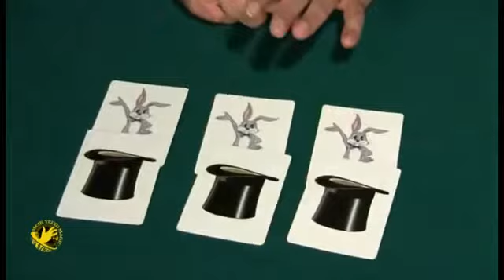Hare Raising Hats by Paul Hallas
An animal production you can perform in restaurants! The ideal card routine for children and family groups.

This is an adorable card trick where you produce rabbits from hats, make one of the hats completely disappear and close with a production of a bunch of baby rabbits. Everything is examinable at the end.

Comes complete with special poker-size Bicycle cards, printed by the U.S. Playing Card Co., and photo illustrated instructions.